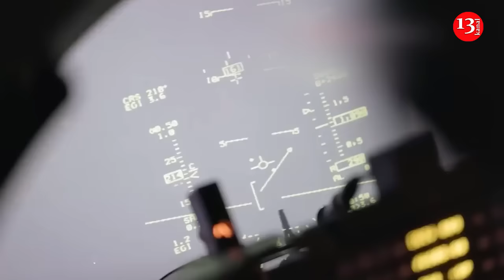Russia threatens to destroy F-16s for Ukraine at European airfields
Russian politicians began to threaten strikes on European airfields, where the F-16s transferred to Ukraine will be based.
Chairman of the State Duma Committee on Defense Andriy Kartapolov said that if the F-16s participate in combat sorties, they are a legitimate target for the Russian Armed Forces. Including the airfields on which they are based.
Kartapolov noted that if the planes remain at the airfields, as in storage, from where they will be transported to Ukraine, "where they are equipped, maintenance is carried out, and they start flying from Ukrainian airfields, then in this case there are no complaints against the "former partners".
“But if they take off from the airfields of some country, enter the airspace of Ukraine, launch missiles and return there, then this is a legitimate goal. As for the possibility, to shoot down, we can shoot down anyone and anywhere”, — stressed the deputy.
Earlier, Serhii Golubtsov, Chief of Aviation of the Air Force Command of the Ukrainian Armed Forces, said that Ukraine will place part of its F-16 fighter jets at air bases abroad. This will protect the fighter jets from Russian strikes, and Ukrainian pilots will also train on them.
“There is a number that will go to Ukraine. There are a certain number of aircraft that will be stored at secure airbases, outside of Ukraine, so that they are not targeted here,” said Golubtsov.
Belgium, Denmark, the Netherlands and Norway have committed to providing Ukraine with more than 60 multipurpose fighter aircraft, but it could take several years before all are delivered.
The first of the aircraft are expected to be delivered later this year, and Ukrainian pilots are currently undergoing training by Western allies to fly the warplanes. The planes that are held back will “remain in those centres where our pilots and aviation personnel are trained”, Golubtsov continued. “This will be our reserve in case of need for replacement of faulty planes during routine maintenance.”
Ukrainian pilots have been “impressed” with the aircraft, the official said, noting they have been able to detect drones and other aircraft, which can be targeted with the air-to-air missiles onboard, complementing the F-16’s air-to-ground assault capabilities.